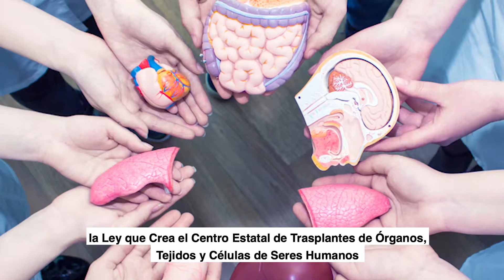Sumario Informativo No. 15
Conoce las cuatro iniciativas que fueron presentadas durante la sesión ordinaria número 40 de la LXVLegislaturadeHidalgo.